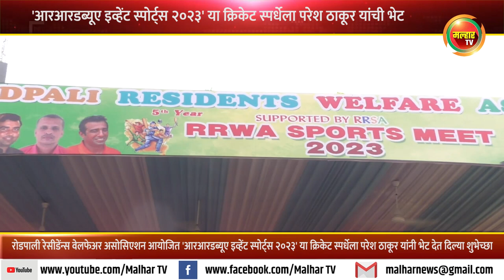" RRWA EVENT SPORTS " क्रिकेट स्पर्धेला माजी सभागृह नेते Paresh Thakur यांची भेट !!!